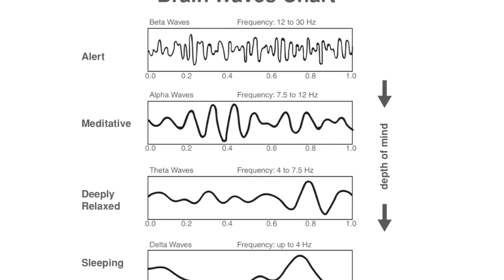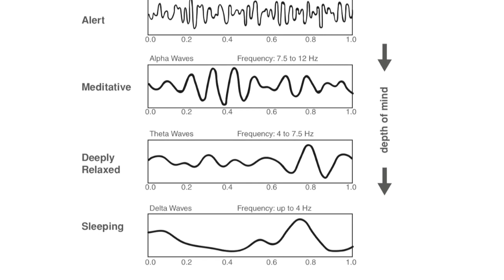REPROGRAM YOUR SUBCONSCIOUS MIND FOR SUCCESS WITH THESE EASY STEPS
TOPICS: GREEK PHILOSOPHY, STOICISM, COACHING, STOICS, GREECE, NEUROCOACHING, LEADERSHIP, VALUES, ETHICS, ASMR, GUIDED MEDITATION, STRESS MANAGEMENT, ANXIETY MANAGEMENT, ANGER MANAGEMENT, ASMR
The use of hypnosis and meditation has been scientifically proven to be an effective tool to increase memory, mindfulness and to reprogram our brain for new habits.
This was well known to the ancient philosophers like Plato and Aristotle, who gave a great deal of attention to the relationship between the soul and the body.
The schools that they founded incorporated vigorous physical and musical training.
Now, thousands of years later, science is proving how much our physical state affects our mental and emotional state, and how we can ‘manipulate’ our physiology to develop our full potential.
Alkistis Agio, MA Psychotherapy Phd Transpersonal Counselling offers exclusive Skype coaching for individuals & seminars on Self-Leadership for professionals and their teams. Download the "Free Report “ The 3 Golden Principles of Self Leadership, from Greek Philosophy"